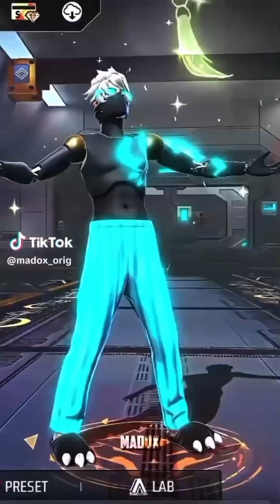NEW TERDING FREE FIRE SMOOTH 🥵 TIKTOK XML EDITING VIDEO 😱🥶 INSTAGRAM REELS 😝 4K HD QUALITY CLIP 😍🥰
contact via email video will be remove within 24 hours.

Video Content-
Free fire tik tok tamil
Free fire tik tok song
Free fire tik tok shayari
Free fire tik tok funny video
tik tok video
Free fire tik tok comedy
Free fire tik tok raistar
Free fire funny tik tok 2021
FF new tik tok video
24KGolden - Mood
by copyright statue that might otherwise be infringing.

24KGoldn - Mood (Free Fire Highlights)
Hello Intelligents
Today in this video fact storage brings you the
information about top 10 best Editors of Free fire
So watch till end and enjoy and get educated
FREE FIRE BEST EDITOR IN THE WORLD
I AM NOT THE OWNER OF THE FREE FIRE VIDEO CLIPS